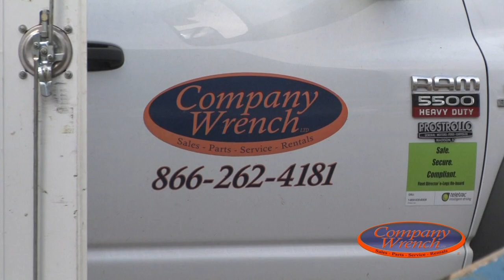Company Wrench Channel Trailer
Company Wrench, is an Ohio-based company focusing on the manufacturing, sales, rentals, parts and service of scrap, demolition, and construction equipment. Headquartered in Carroll, Ohio, Company Wrench operates in 12 locations across the United States and specialize in providing "The Cutting Edge of Customer Service" .

Our customers know us for our large equipment fleet and our blazing fast expert machine servicing. In fact, one of the largest reasons customers purchase machines form Company Wrench is to get our cutting edge machine service and maintenance agreements. Company Wrench has many unique services that many of our current clients aren't aware of yet that will help keep their projects on schedule and under budget. with the same great customer service.

Carrier Sales & Rentals
Attachment Sales & Rentals
Heavy Equipment Service
Conversion & Fabrication
Replacement Parts
Dust Suppression Solutions